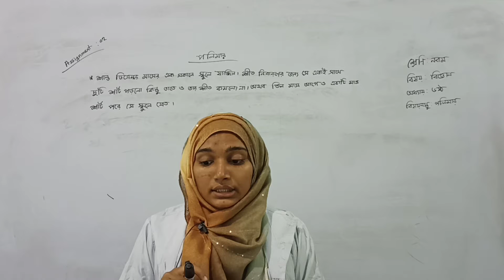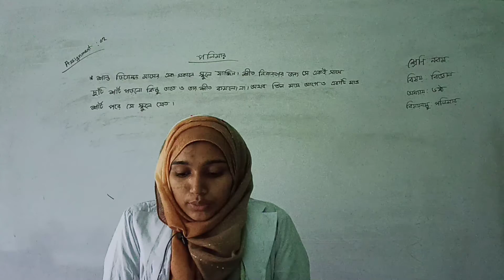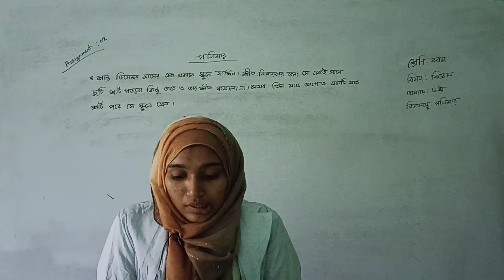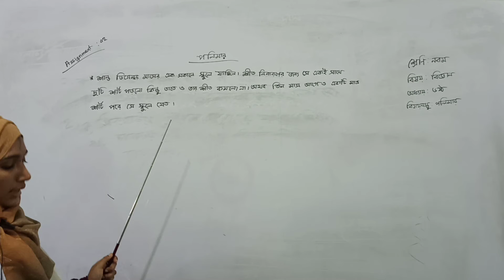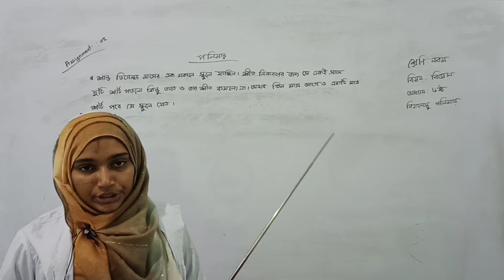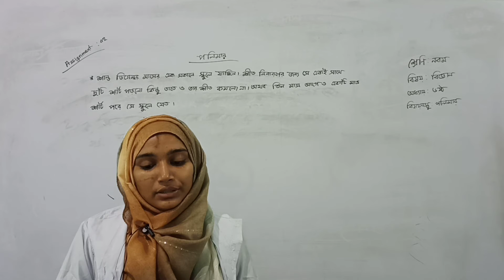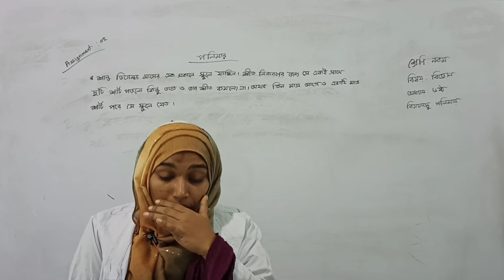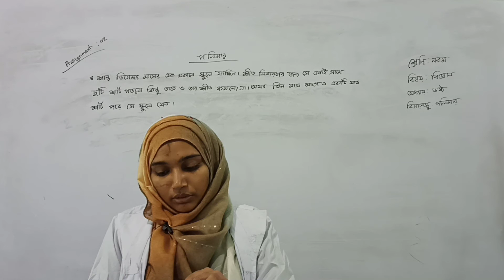নবম শ্রেণি | সাধারন বিজ্ঞান | পলিমার